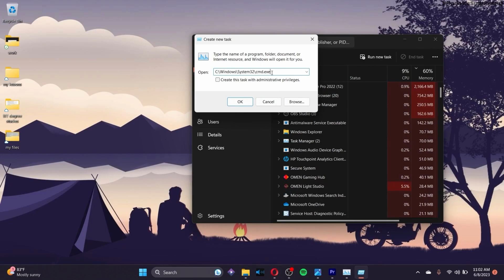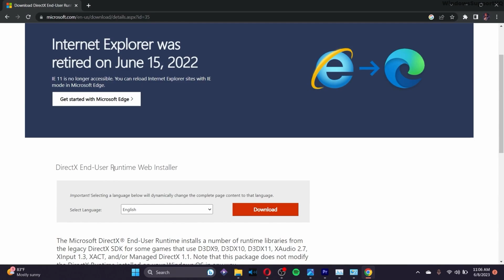Fix 0xc000007b Error In Windows 11 & Solve The Application was Unable to Start Correctly 0xc000007b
Encountering the 0xc000007b error in Windows 11 and seeing the "Application was Unable to Start Correctly" message? Don't worry, we've got you covered! In this tutorial, we'll guide you through the steps to fix the 0xc000007b error and resolve the application startup issue. Say goodbye to the frustration of this error and get your applications running smoothly again. 🔧

00:00 Intro
00:10 Fix 0xc000007b Error In Windows 11

Follow our instructions to learn how to fix the 0xc000007b error in Windows 11. We'll provide you with effective troubleshooting methods and solutions to resolve this issue. Get ready to start your applications correctly and enjoy a seamless Windows 11 experience. 🔧

If you find this video helpful, we appreciate your support through a LIKE and SUBSCRIPTION to our channel. 🎉